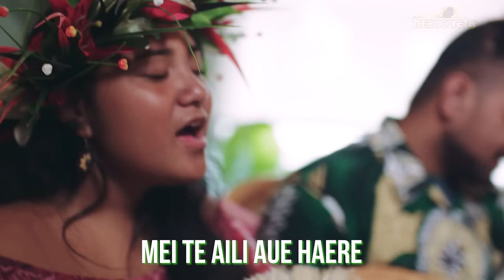My Endless love - Valerie Veiao & Rudolph Daniel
Valerie Veiao performs this beautiful Cook Islands song accompanied by Rudolph Daniel on the ukulele.

The song 'My Endless Love' was composed by Papa Turoa Taia also known as Mr Taia, the original lead singer of the Tongareva 5 band.  The song was released on their first album entitled 'My Endless Love'.

Valeries grandfather, the late Metua Tangikore Paoo was a member of Tongareva 5.

Papa Turoa composed this song about his first love and it refers to the bible verse Psalm 42:1 to describe his love for her. The bible verse is used as a metaphor to describe his love like one’s love for God.

This song is loved by Cook Islands people but holds special significance to people from Tongareva ( aka Mangarongaro or Penrhyn) in particular.

Valerie's mother Marion says of the song
"My family, from our late grandmother and especially my beloved parents, we grew up listening to Tongareva 5 rehearsing every week in our garage and this song was sung through many of our family occasions even at my parents funerals.
My Dad was the eldest member of Tongareva 5 seen as their mentor/teacher and was the first and only member of Tongareva 5 to pass away where they all came to show their respect to him at his funeral in 2015.  Ultimately this song was my Mum and Dad’s love song like many Cook Island couples and now that they’re resting in God’s loving arms, it’s our love song and our children and next generations to come."